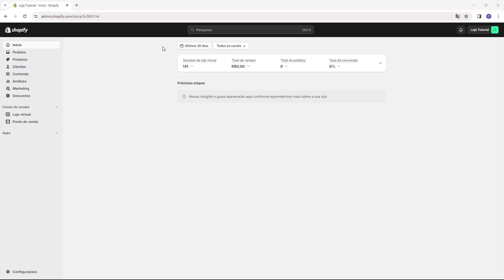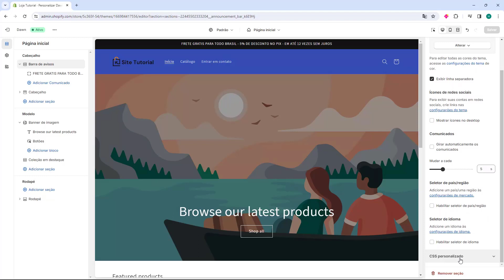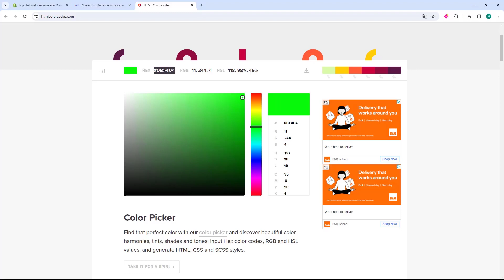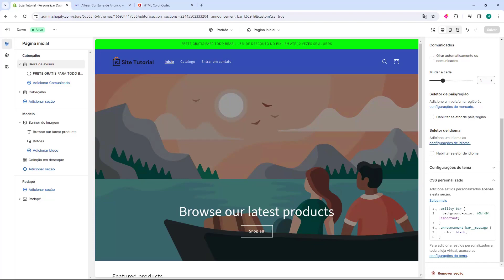SCRIPT GRATIS: Mudar a cor da Barra de Anuncio no Shopify (Rápido e Fácil) 2024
Aprenda Como Configurar Script para Mudar a cor da Barra de Anuncio no Shopify em poucos minutos